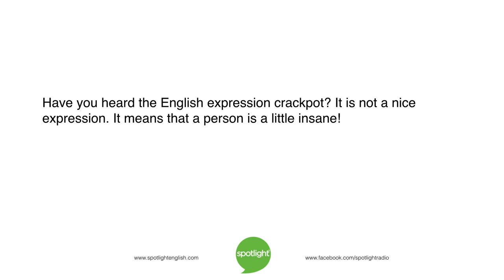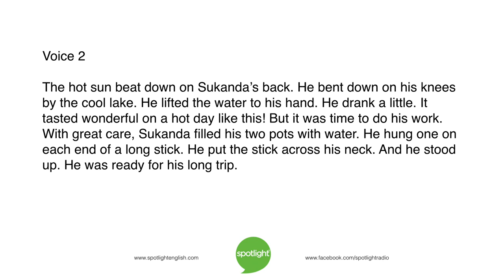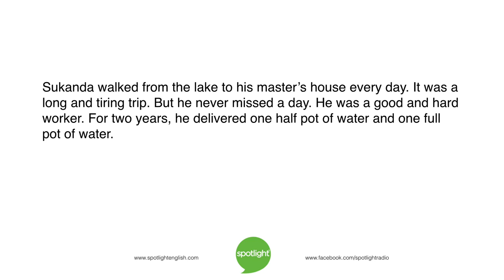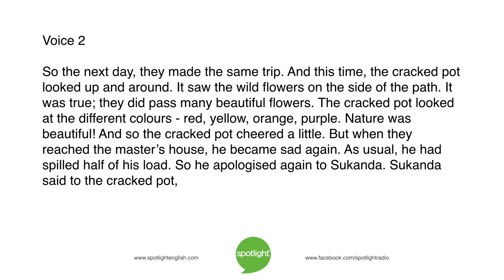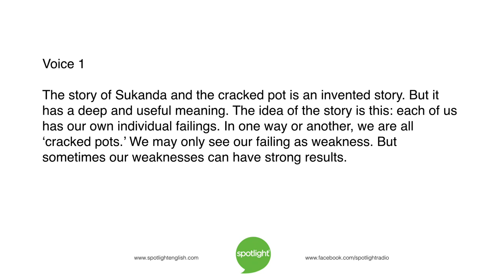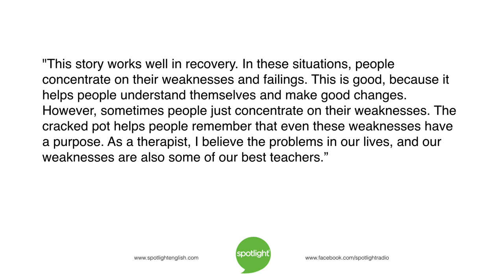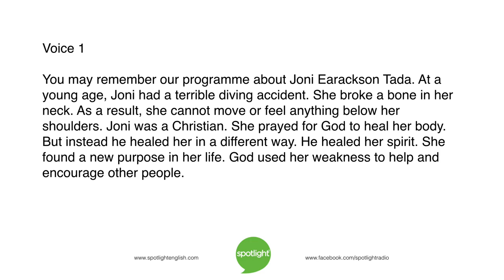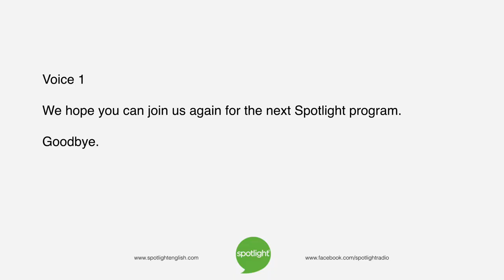The Value of Weakness | practice English with Spotlight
Is there any value in weakness? Adam Navis shares a story that shows how weakness can have a purpose.